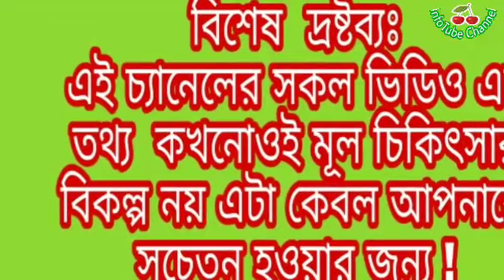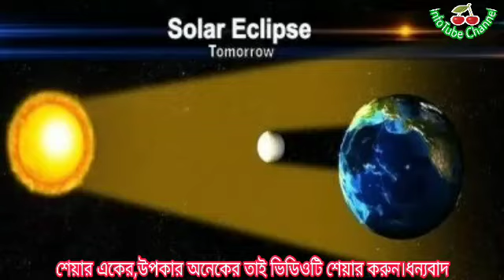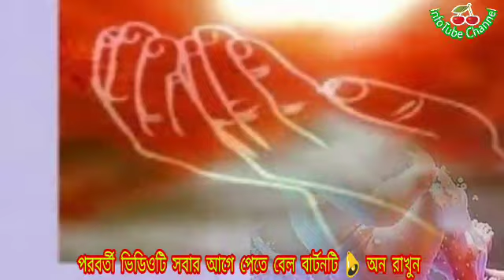সূর্য গ্রহনে গর্ভবতীদের করনীয়তা জেনে নিন।।Solar Eclipse 2020.